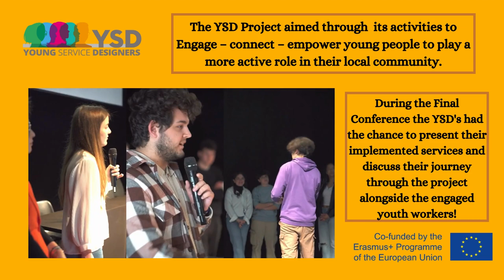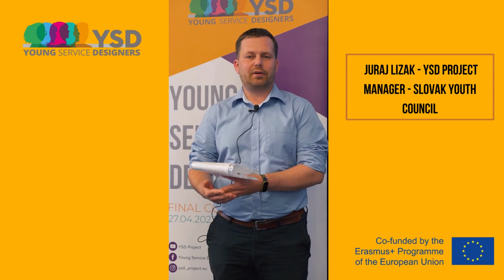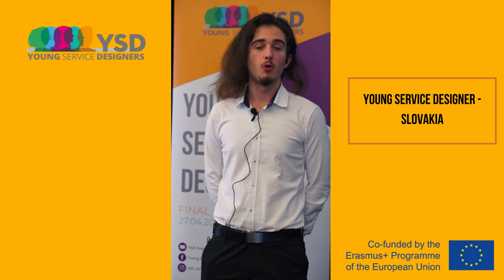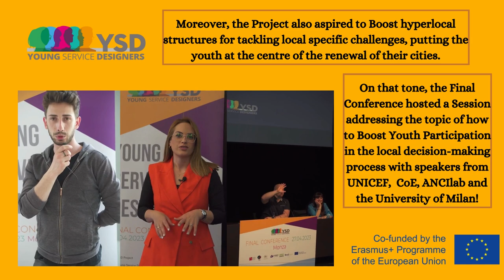Young Service Designers - YSD Final Promo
The ‘Young Service Designers’ (YSD) project has been co-funded by European Youth Together (EYT) Sub – programme of ERASMUS+ Programme – under Education, Audiovisual and Culture Executive Agency – EACEA (GA n°624732). The project started on 15th May 2021 and will run for 24 months under a consortium of 6 partnering organizations.

YSD project’s main objectives are the following:

Boost hyperlocal structures for tackling local specific challenges, putting the youth at the centre of the renewal of their cities.
Engage – connect – empower young people to play a more active role in their local community.
Engage young people as co-designers and doers of pilot actions for tailoring public services.
Strengthen authentic democratic activities in 6 cities.
Include disadvantaged groups.
Build a sustainable and green Europe.

The approach is meant to involve young people to propose sustainable and innovative solutions for their cities, with the support of the local administrations and youth workers.

Here is a sneak peek in our Final Conference!